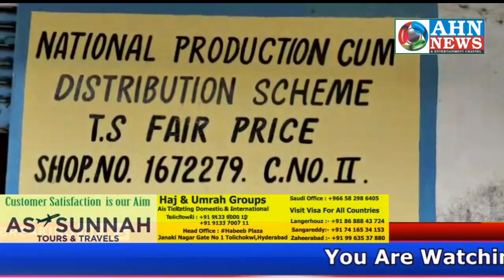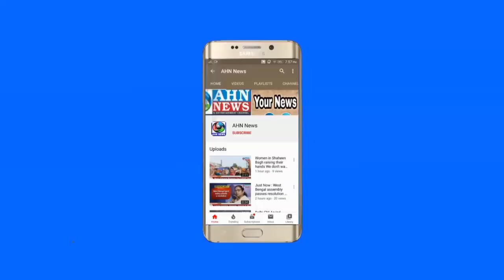Civil Supply officer Tanuja Visits Ration Shops Chandrayangutta | AHN News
Today civil supply officer Tanuja madam along with staff latif , jabbar , satyam , diksha foundation members were went to chandrayangutta , barkas area ration shops visit 279 , 276 , 280 , 281 given instructions to people and kit given to them sanitation , mask , hand gloves Said very soon government vil send money to their accounts from today. if any complaints give to call 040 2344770.